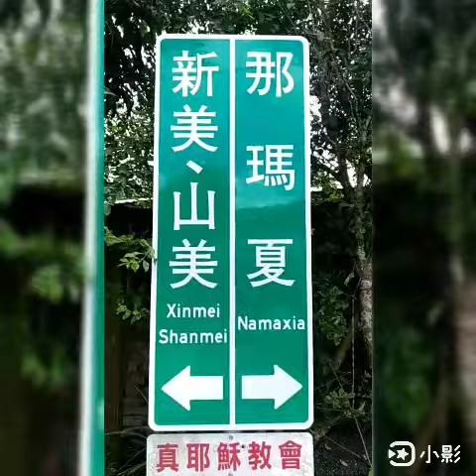2019/8/26茶山部落一日遊